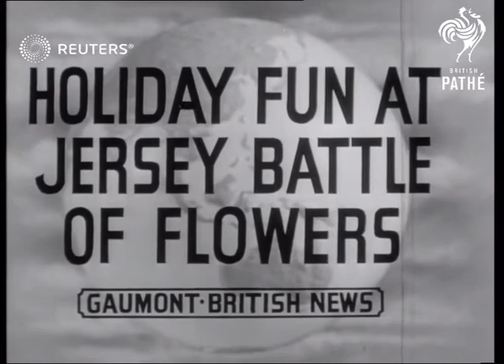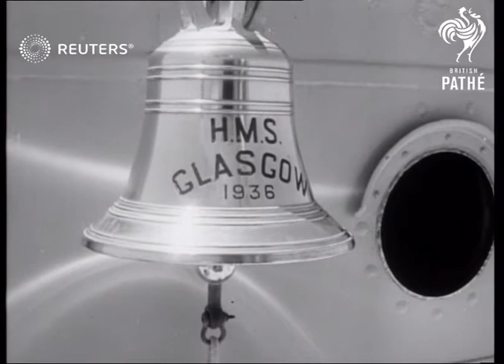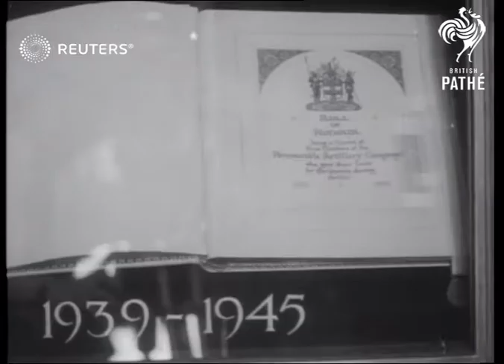Stained glass window dedicated to WWII soldiers (1952)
Church window dedicated to WWII fallen soldiers of the Royal Regiment of Artillery

Full Description:

UNKNOWN:
INT/EXT

Church window dedicated to WWII fallen soldiers

Background: Church window dedicated to WWII fallen soldiers of the Royal Regiment of Artillery